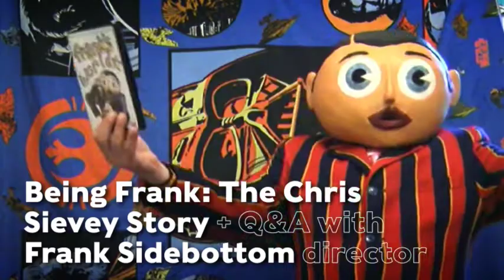Up North Film Festival & Television Festival - 2019 Trailer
Square Chapel Arts Centre, Halifax, presents Up North Film & Television Festival - Celebrating northern voices on screen & behind the camera! Join in the conversation at upnorthfilmtv